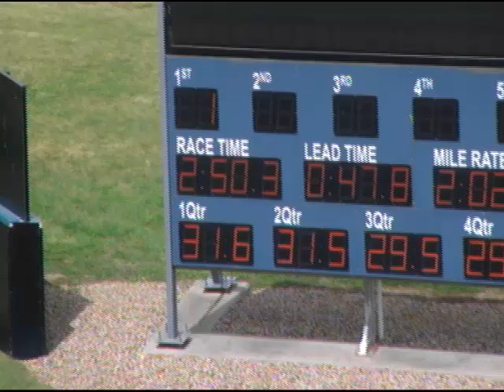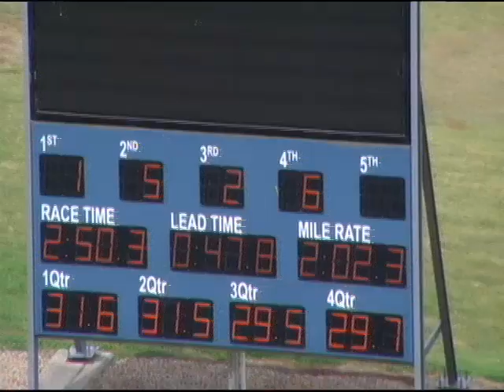Tabcorp Park Trials 25/2 Trial 5